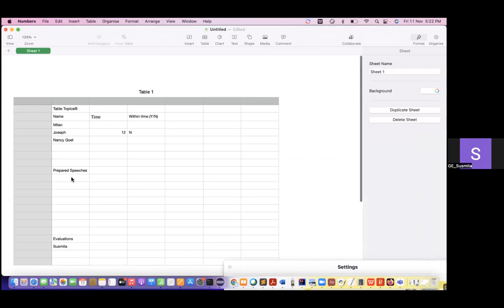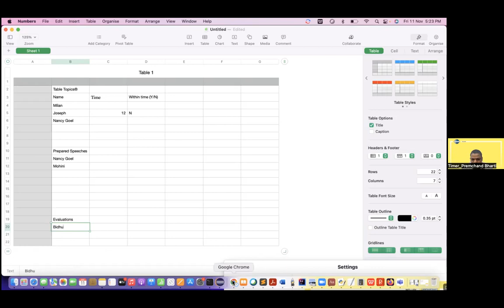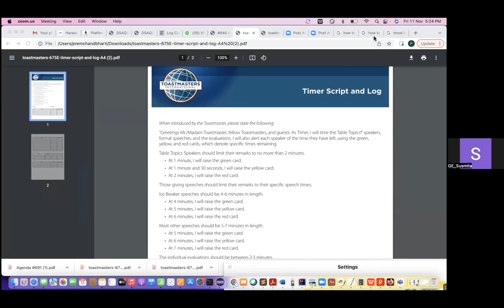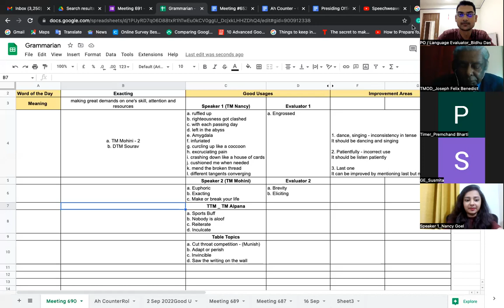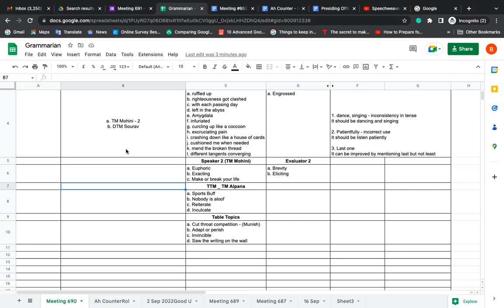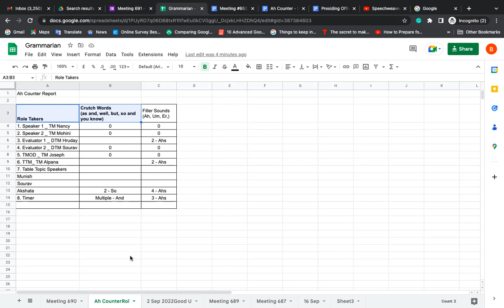Meeting #691 | Life is a game of Cricket | TMOD Joseph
Speechweavers is part of an international organization called Toastmasters International that was formed with the intention of helping individuals develop public speaking & leadership skills, resulting in greater self-confidence & growth.

Our meetings at Speech Weavers Toastmasters club are on Fridays at 5:00 pm IST/GMT +05:30

Follow us across all socials-

For membership queries, contact- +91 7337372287 or fill the below form